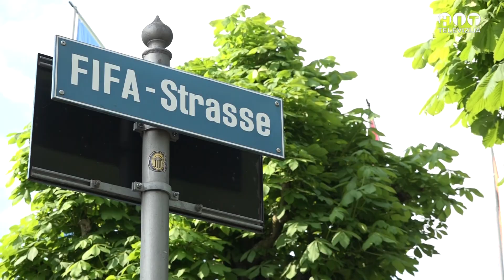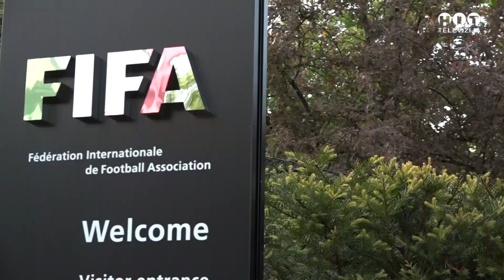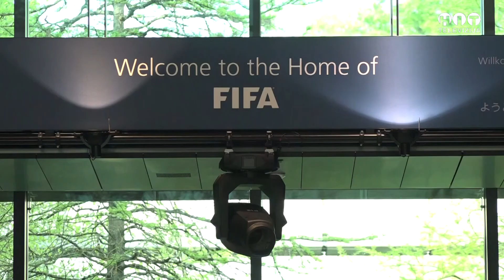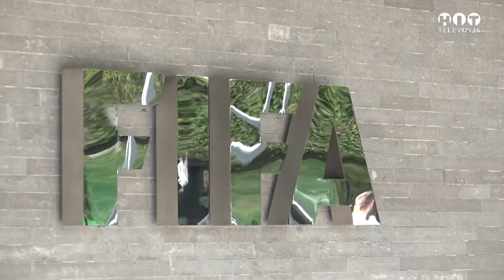Treće poluvrijeme - Amir Softic, Darko Pavlovic, Mirza Keserovic, Almir Colo / Hit Televizija Brčko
Hit televizija Brčko - Treće poluvrijeme - Amir Softic, Darko Pavlovic, Mirza Keserovic, Almir Colo